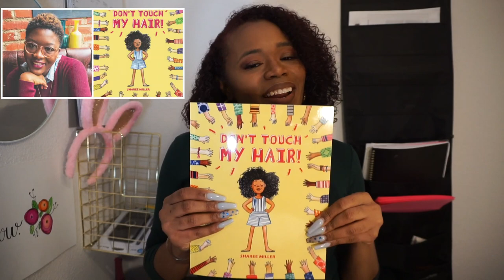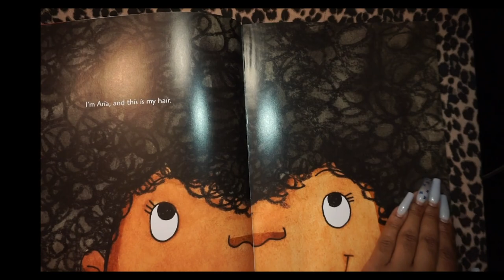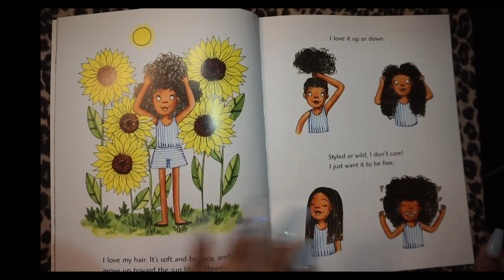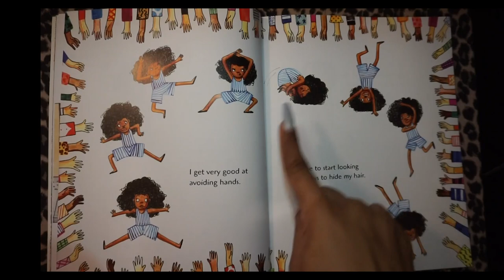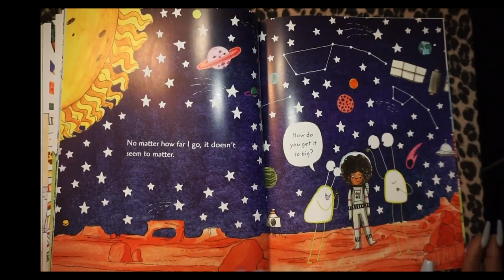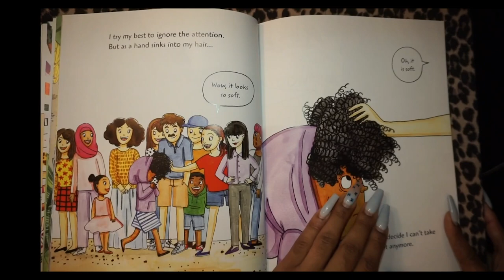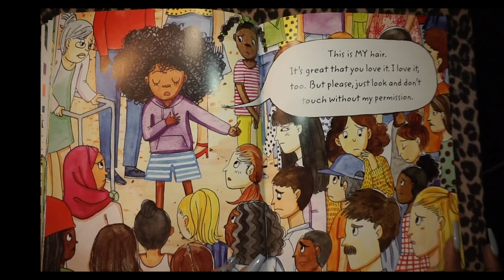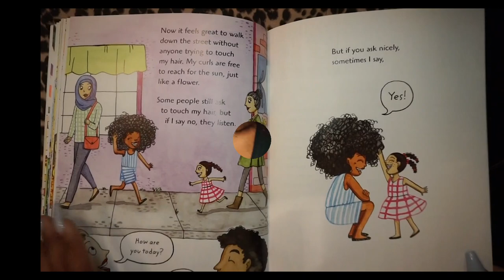"Don't Touch My Hair" by Sharee Miller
Keys Kids Channel Presents Ep. 1 "Don't Touch My Hair" by Sharee Miller
Follow @keyskidschannel for updates!

This is apart of our April series!
For this series we will work on SUMMARY!
Using the 5 finger method "SWBST"
"Somebody Wanted But So Then"

Parents you can also use the questions below to build comprehension in your scholar.
1. Who are the characters in the story?
2. What is the setting (time and place) of the story?
3. What is the main idea of the story? Key details that support it?
4. What is the author’s purpose of the story? (inform, persuade, or entertain)
5. What happened at the beginning, middle, and end of the story?
6. What major problem the character faces? How is the problem solved?
7. How does the character respond to challenges?
8. How does the character change from the beginning of the story to the end of the story?
9. How does the character think / feel when _________ happens in the story?
10. Compare and contrast different (characters, events, stories, etc).

Also please check out @quani_may for any hair tips for my natural girls! She is an amazing hair stylist in Houston, TX who will help you get your hair right!

Come back next Friday for our next Episode!!